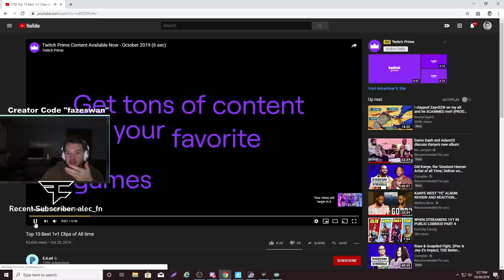Reacting to Top 10 Best Creative Clips of All Time...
Reacting to best creative clips